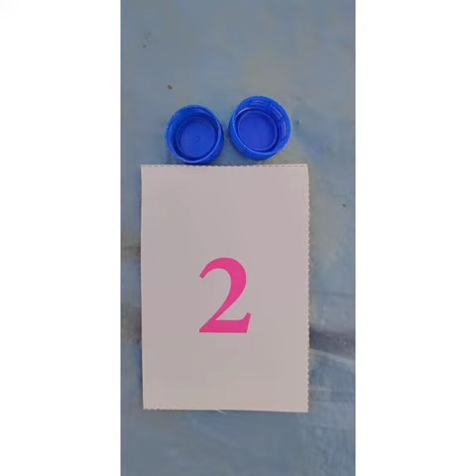Illam thedi kalvi # Innovative TLM#